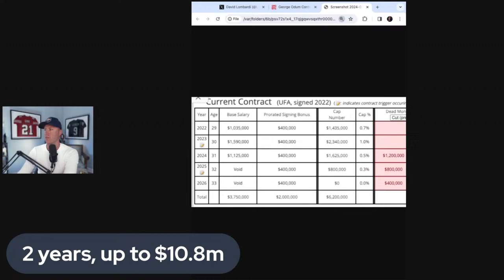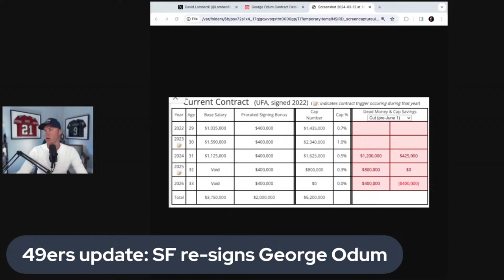49ers update: Why SF gave George Odum an extension and raise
49ers update: Why SF gave George Odum an extension and raise